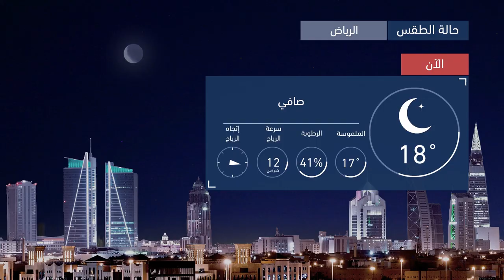طقس العرب | طقس الغد في السعودية | الإثنين 2020/11/2